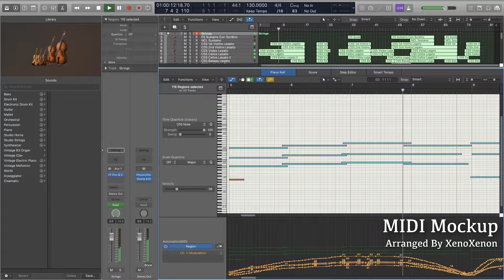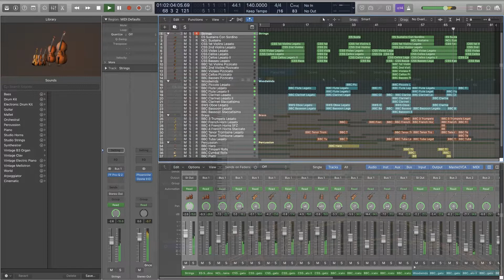Departure To The West | MIDI Mockup From Princess Mononoke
Finally found time to remake an amazing work of art from Joe Hisaishi. I roughly spent around 13-15 hours total on this midi mockup. I hope you all enjoy.

Original Track Composer: Joe Hisaishi (Mamoru Fujisawa)
Midi Mockup By: XenoXenon

Plugins Used In This Track:

Nucleus Lite
Epic Strings
Cinematic Studio Strings
BBC Symphony Orchestra Core
Berlin Woodwind Soloist 1 (Oboe)
PheonixVerb (Reverb)
Pro Q2 (EQ)
Ozone Imager 2 (Stereo Spread)
Ozone 9 Elements (Mastering)

PLUGINS / LIBRARIES I USE:

STRINGS: Cinematic Studio Strings - Spitfire Audio Epic Strings - Hyperion Strings Micro - Freebies - Spitfire Audio BBC Symphony Orchestra Core - Tableu Solo Strings - Audio Imperia Nucleus Lite - Olafur Arnalds Chamber Evolutions

BRASS: Spitfire Audio Epic Brass - Majestic Horn - Spitfire BBC Symphony Orchestra Core - Freebies - Audio Imperia Nucleus Lite

WOODWINDS: Spitfire Audio Epic Woodwinds - Spitfire Audio BBC Symphony Orchestra Core - Audio Imperia Nucleus Lite - Berlin Woodwind Soloist 1

PERCUSSION: 8dio Epic Taiko Ensemble - 8dio Epic Hybrid Drums 8D8 - Barrage - Spitfire Audio Cinematic Percussion - Freebies - Audio Imperia Nucleus Lite - Spitfire BBC Symphony Orchestra Core

CHOIR: Audio Imperia Nucleus Lite - Freebies - Olympus Micro - Liberis - Indolidus

PIANOS: Embertone 1955 Walker Steinway Concert D - Cinematic Studio Piano - Loki Piano - Spitfire Audio Felt Piano - Westwood Instruments Felt Piano - Spitfire Audio Labs Soft Piano

SYNTH: Izotope Iris 2 - Serum - Freebies - Flex - 8dio hybrid pulses - Vital

Effects:

Reverbs: Tal Reverb 2 - Valhalla Shimmer - Raum - PheonixVerb
EQ: Neutron 3 - Freebies
Mixing: Ozone 9 - Span - Freebies